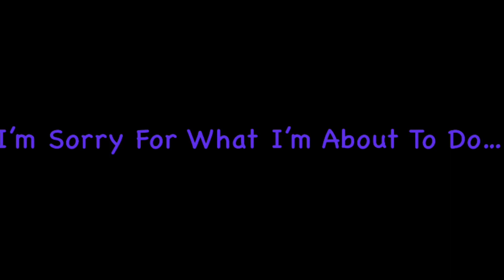Sir Pentious' Death In A Nutshell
I Feel So Guilty For Doing This! 😫😫😫😫